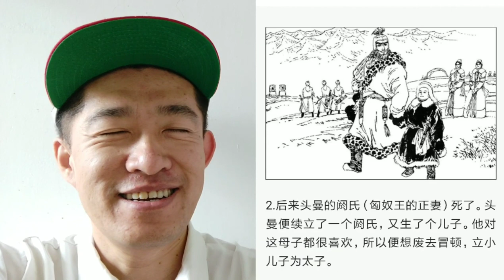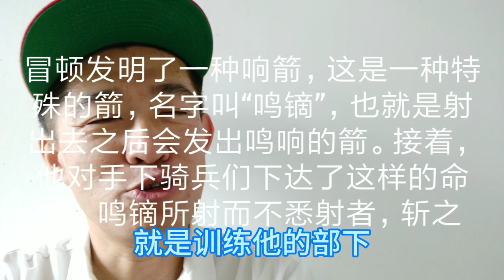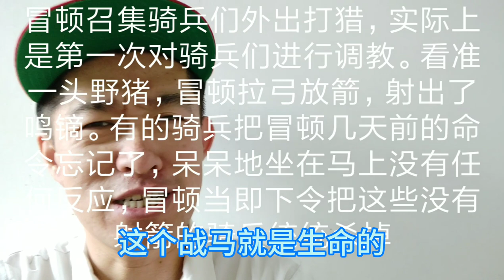鸣镝弑父～冒顿单于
凡是我的响箭所射的目标，如果谁不跟着我全力去射击它，就斩首。